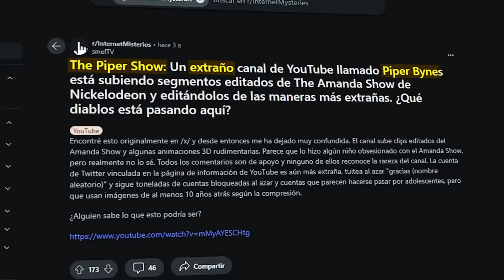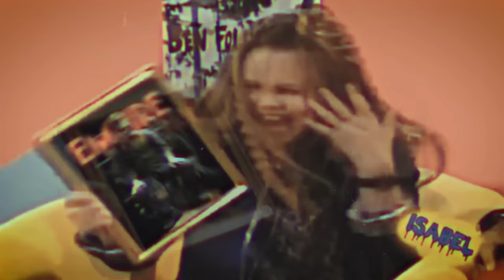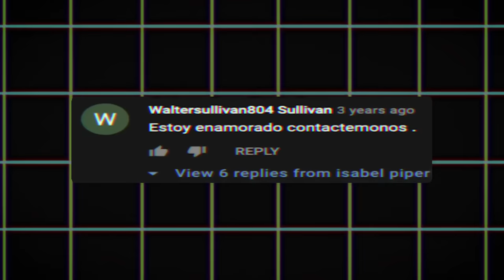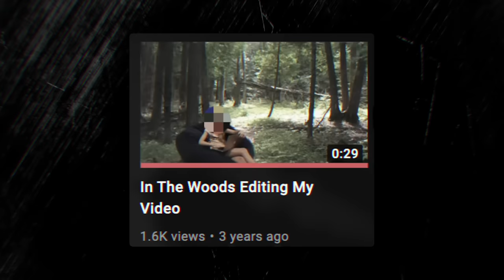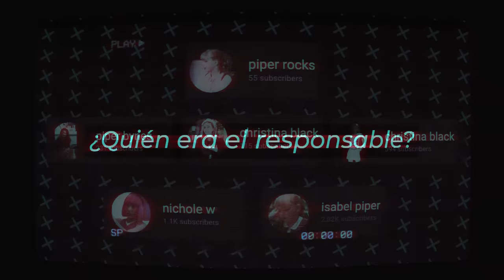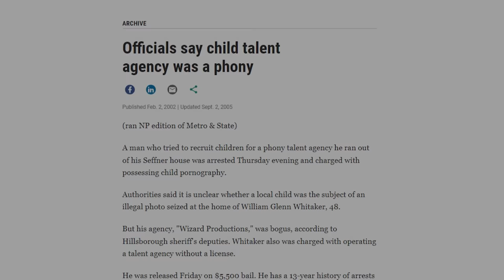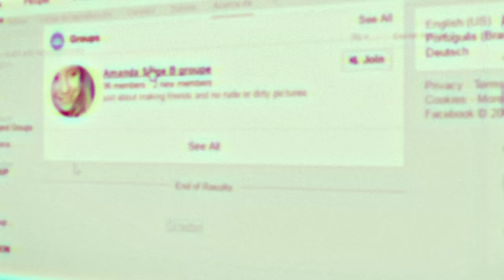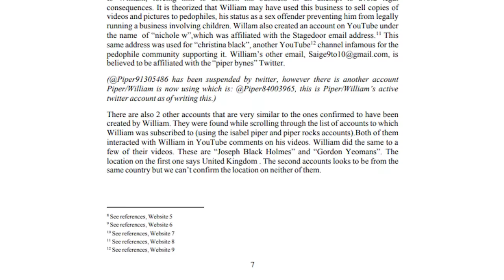El Canal Más Oscuro de YouTube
Animaciones bizarras, tutoriales extraños, usuarios raros, cosas comunes cuando nos encontramos en "ese" lado de YouTube, sin embargo existen canales con un misterio sumamente oscuro y perturbador, el día de hoy exploraremos un abismo sin fin, hoy descubriremos la verdad detrás de el canal más oscuro de YouTube...

Marcas de tiempo:

00:00 Introducción

02:56 Peluche

03:25 El Primer Canal

06:51 La Investigación

09:27 Nuevo Peluche

13:01 La Persona Detrás Del Canal

15:48 Conclusión

18:07 Despedida y Mejores Comentarios